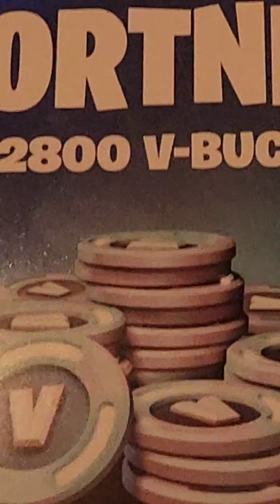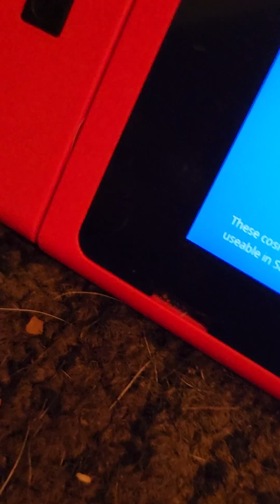March 5, 2023